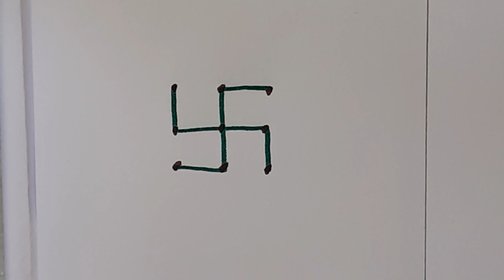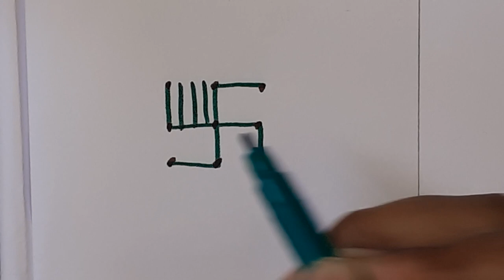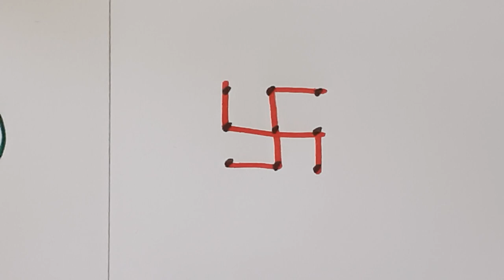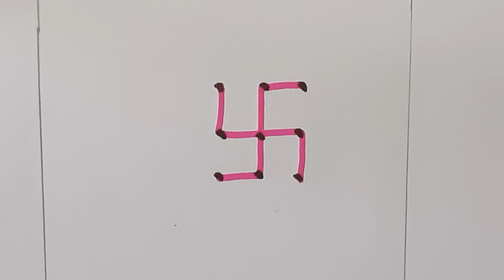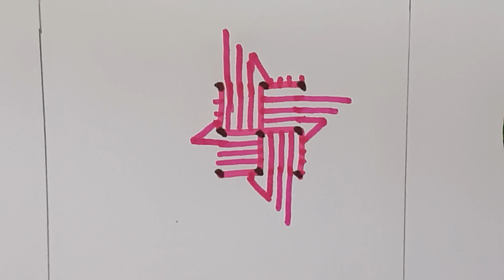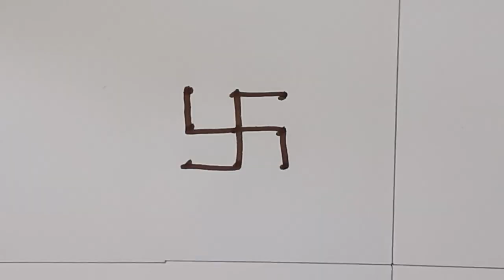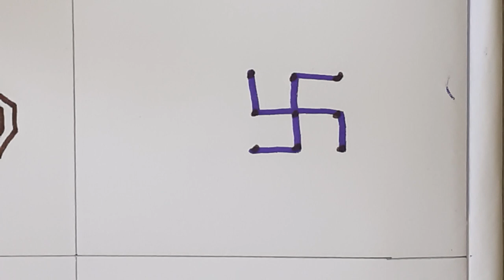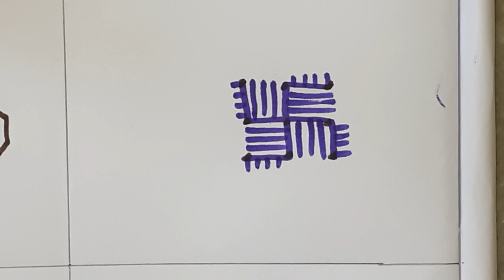tutorial || RR887 || rangoli || kolam || muggulu || Riddle Rangoli.